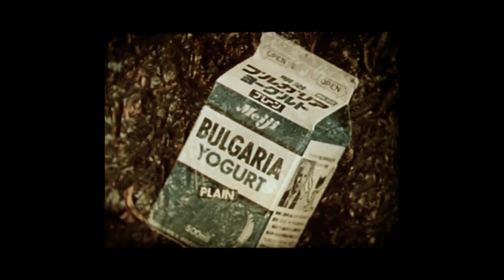Истории за киселото мляко. Епизод 2: Как българското мляко покори света с Георги Георгиев.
Във втората серия от поредицата ни, посветена на българското кисело мляко, ще ви разкажем повече за бума на българската млечна индустрия през миналия век, както и за неговия срив и ново развитие по време на прехода.
Методи от Хармоника разговаря с Георги Георгиев от Лактина.

водещи: Методи Методиев и Мария Черешева
сценарист: Мария Черешева
режисьор и монтаж: Светослав Драганов
оператор: Делян Георгиев
музика: Борис Чангъров
звук: Добромир Христосков